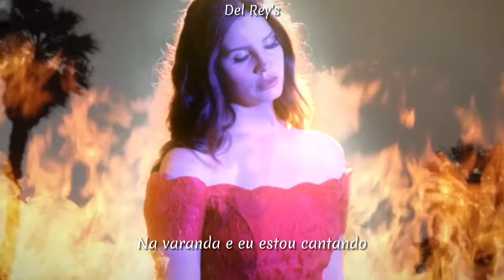West Coast X Billie Bossa Nova - Lana Del Rey & Billie Eilish (Vídeo Clipe) (Legendado) 4K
Billie Bossa Nova - Billie Eilish (acapella)
West Coast. - Lana Del Rey (instrumental and official acapella)

Lyrics/Letra:

Love when it comes without a warning
'cause waiting for it gets so boring
A lot can chance in twenty seconds
A lot can happen in the dark
Love when it makes you lose your bearings
Some information's not for sharing
Use different names at hotel check-ins
It's hard to stop it once starts (It starts

I'm not sentimental
But there's somethin' 'bout the whay you look tonight
Makes me wanna take a picture
Make a movie with you that we'd have to hide
You better lock your phone
And look at me when you're alone
Won't take a lot to get you going
I'm sorry if it's torture though, Oh baby you baby I'm in love (I know, I know)

You better lock your door
And look at me a little more
We both know I'm worth waiting for (waiting for)
That heavy breathing on the floor
Oh baby you baby I'm in love
I'm in love (I'm not sentimental)
(I'm in love)
(I'm in love)
I'm not sentimental

Down on the West Coast, they got a saying
If you're not drinking, then you're not playing
But you've got the music
You've got the music in you, don't you?

It might be more of an obsession
You really make a strong impression (you sure do)
Nobody saw me in the lobby (saw me in the lobby)
Nobody saw me in your arms, mm

I'm not sentimental
But there's somethin' 'bout the way you look tonight ('bout the way you look tonight)
Makes me wanna make 'em jealous
I'm the only one who does it how you like (only one who does it how you—)

You better lock your phone (oh)
And look at me when you're alone (you're alone, you're alone)
Won't take a lot to get you goin' (Move, baby, move, baby, I'm in love)
I'm sorry if it's torture though (torture though)

I can see my baby swinging
His Parliament's on fire and his hands are up
On the balcony and I'm singing
Ooh, baby, ooh, baby, I'm in love

I can see my sweet boy swaying
He's crazy y cubano como yo, la-la
On the balcony and I'm saying
Move, baby, move, baby, I'm in love